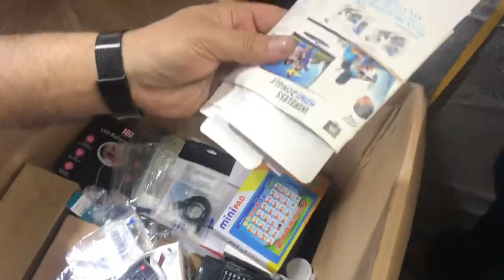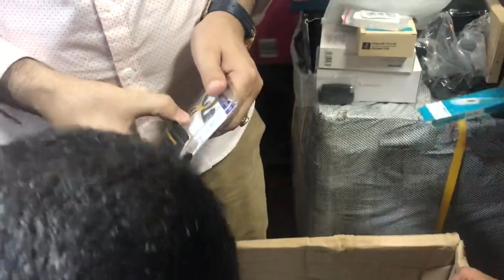amazon return pallets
Nayab branded items   "Hi there! My name is [NOOR SHAH] and I'm the creator of this channel. I'm a huge fan of all things tech and love nothing more than unboxing and reviewing the latest gadgets on the market. Whether it's smartphones, laptops, or smart home devices, I'm always on the lookout for the next big thing.

I started this channel to share my passion for technology with others and provide honest, in-depth reviews of the gadgets I unbox. I strive to provide valuable information and insights to help others make informed purchasing decisions.

Thank you for stopping by and I hope you enjoy the content on my channel.

Remember to keep your "about me" section brief and focused on your passion for technology and gadgets. You can also include a bit of personal information, such as your background or any relevant experience you have in the tech industry. This will help viewers get to know you better and give them a sense of what to expect from your channel.

Gadget store
Buy gadgets
Gadget shop
Gadget deals
Gadget sale
Gadgets online
Gadget shop online
Gadget store online
Gadgets for sale